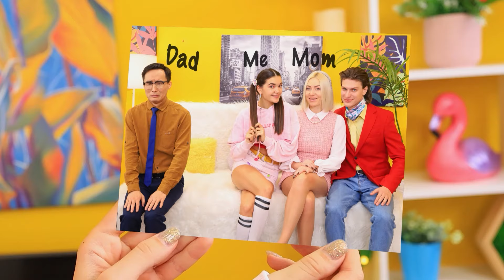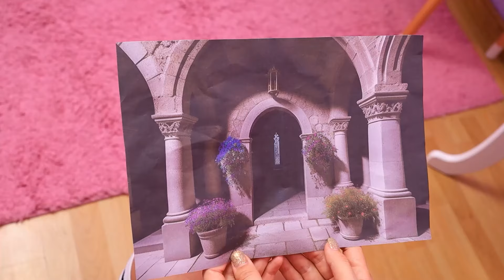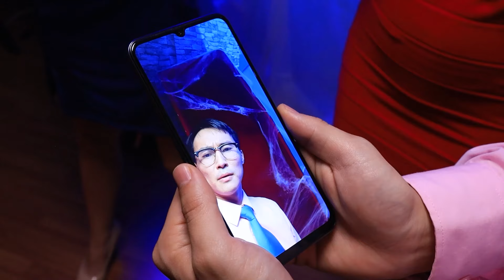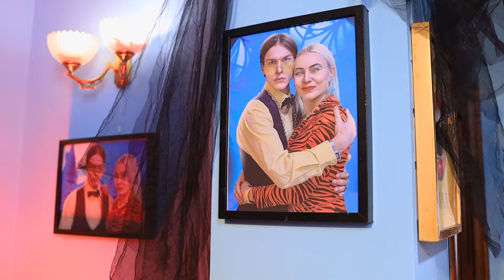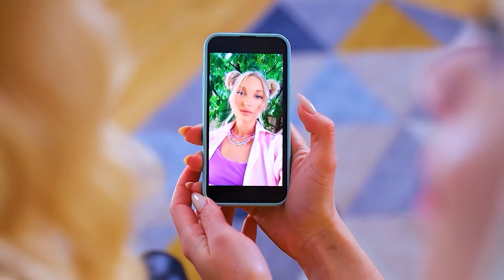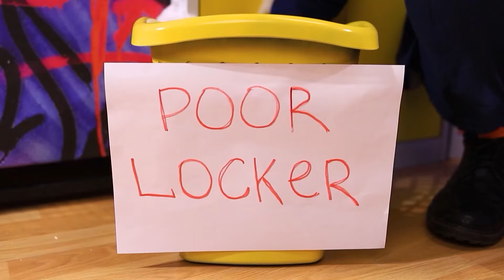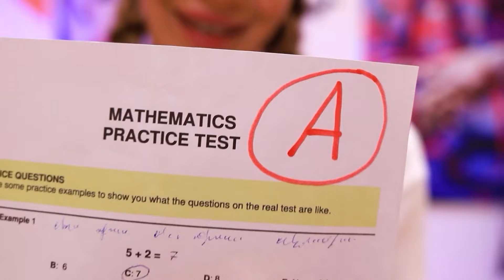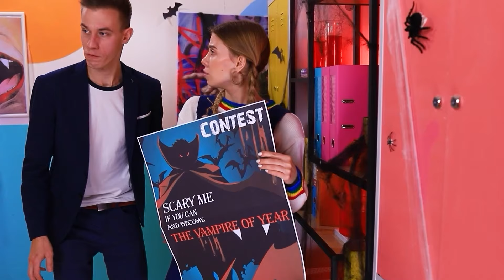Mi padrastro - ¡Vampiro! ¡Mi Hija está Desaparecida! ¿Quién es el Mejor Papá?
La encantadora niña Lucy vive con su familia y es muy feliz. Pero un día llega otro miembro a su familia: Bob. Y a la niña inmediatamente no le agrada, porque intenta reemplazar a su padre. Y también nota que el padrastro no es quien dice ser. Bob es un verdadero vampiro. ¿Podrá Lucy enfrentarse a su padrastro y traer de vuelta a su padre a la familia? ¿Y Bob podrá ser amigo de Lucy? ¿Interesado en conocer las respuestas a estas preguntas? ¡Entonces date prisa y enciende el nuevo vídeo de Teen Times! ¡Diviértete mirándolo!